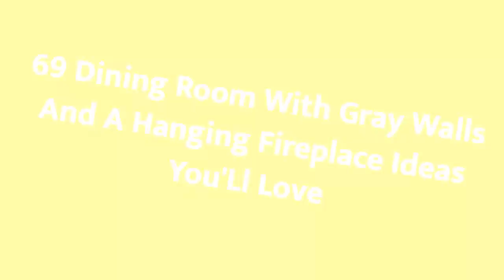75 Dining Room With Gray Walls And A Hanging Fireplace Design Ideas You'll Love 🪴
0:00:00 - Intro
0:00:12 - Dining Room With Gray Walls And A Hanging Fireplace Design Ideas You'll Love: Inspirations 1 to 25
0:02:20 - Dining Room With Gray Walls And A Hanging Fireplace Design Ideas You'll Love: Inspirations 26 to 50
0:04:40 - Dining Room With Gray Walls And A Hanging Fireplace Design Ideas You'll Love: Inspirations 51 to 75

Hello there!🌈